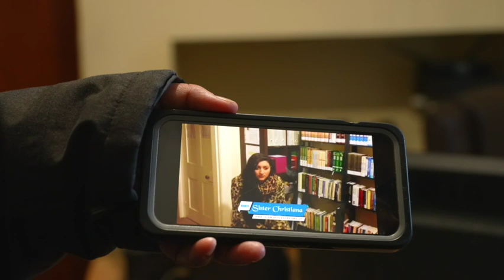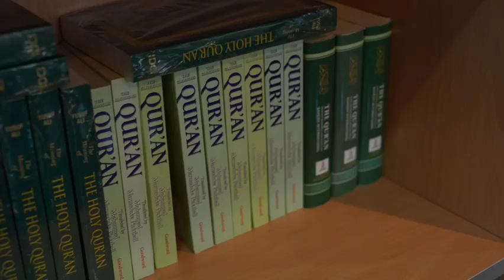Maulana Muhammad Sindhi | Dawah to Non-Muslims, Convert Aftercare & Institution Building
Taking a detour from our usual interviews, we chat with a local legend in Leicester Shareef, Shaykh Maulana Muhammad Sindhi who is also the Imam at Masjid Umar. In this short discussion, we talk about the importance of calling to Islam, Sh Sindhi's experience in his decades of doing so and some challenges he has faced.

Remember, with investing, your capital is at risk. If in doubt, always talk to a financial advisor.

TIMESTAMPS
00:00 - Introduction
00:34 - Leicester, Masjid Umar and the Islam Information Centre
01:30 - The responsibility of all Muslims
05:06 - How to Give Dawah
09:27 - Giving Dawah - appeal to rationality or emotions?
13:05 - Institution building
17:30 - Convert aftercare

Get in Touch:

If you’d like to talk or have any questions or requests, we’d love to hear from you. Tweeting @IFguru directly will be the quickest way to get a response, but if your question is more complex, feel free to drop us a line on our Forum - we and the muftis on the forum try to respond to every one!